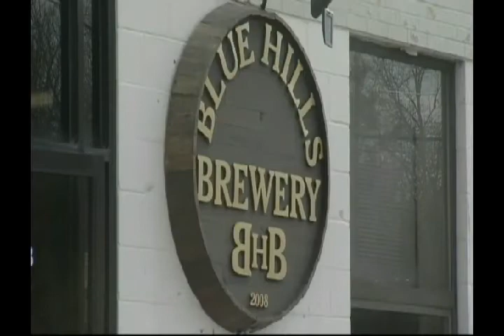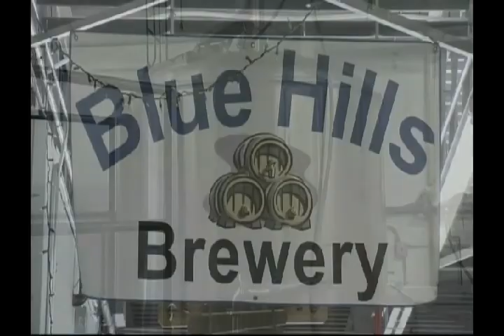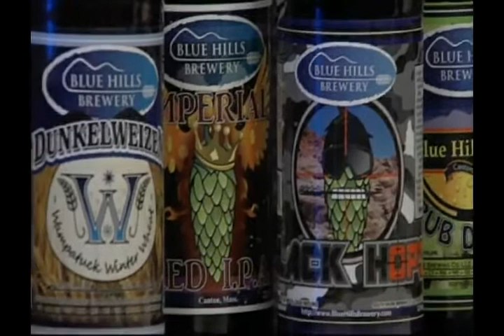NECN TV diner welcomes Andris Vedis of Blue Hills Brewery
To celebrate the two-year anniversary of Blue Hills Brewery in Canton, MA, on NECN TV diner we talked about everything from grains and hops, to what's on tap for spring, with owner and Brew-Master Andris Veidis.